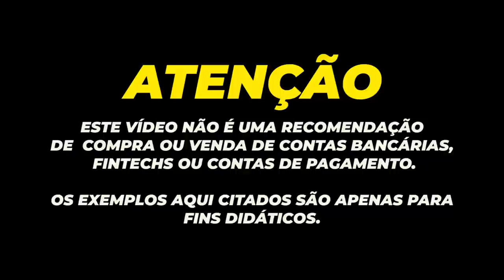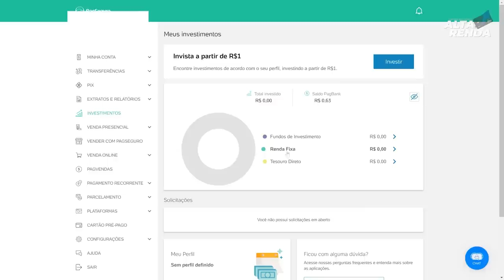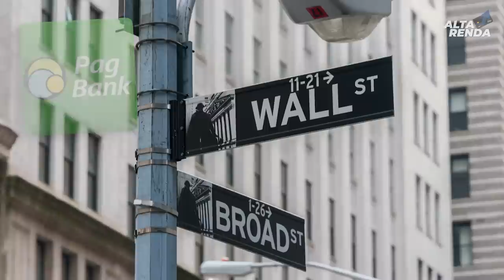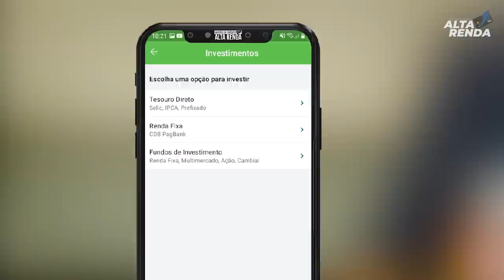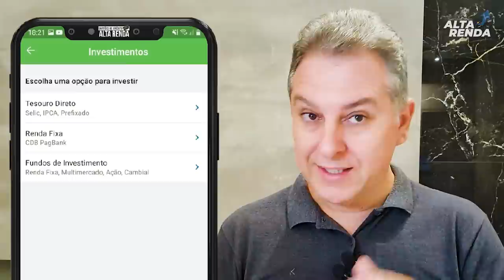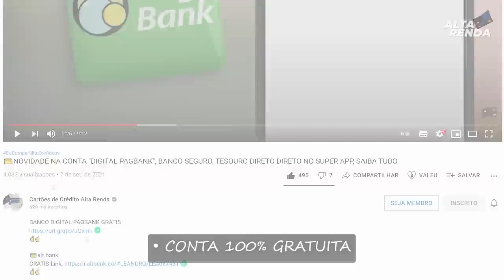BANCO DIGITAL "PAGBANK" LANÇA UM DOS MAIORES PRODUTOS DE INVESTIMENTOS. FIT: LUCIANE ALMEIDA.